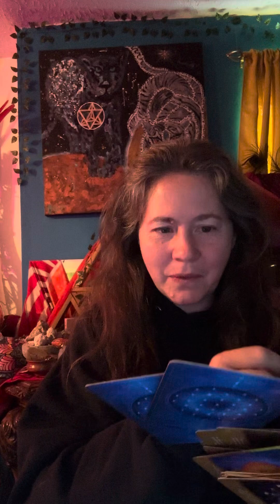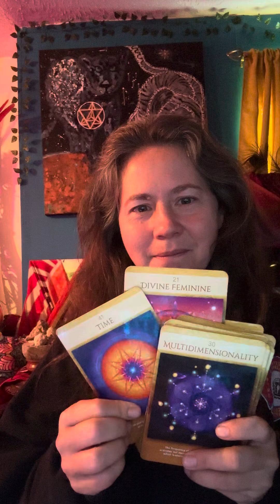Harvesting season & light language